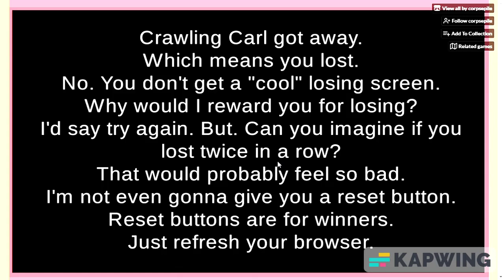What is This Game? : The Man Man